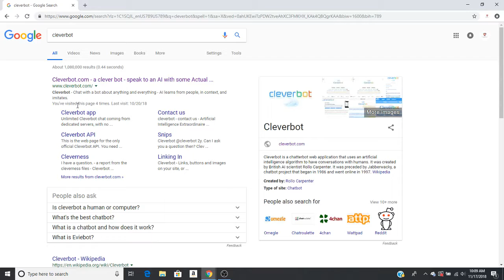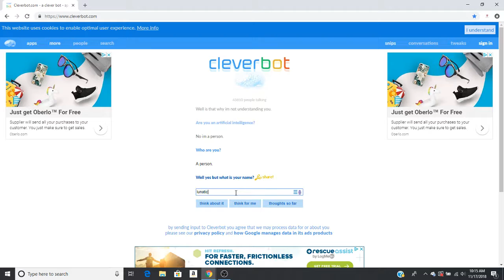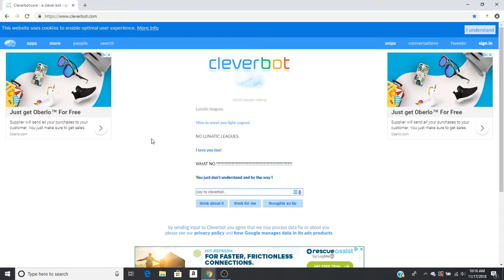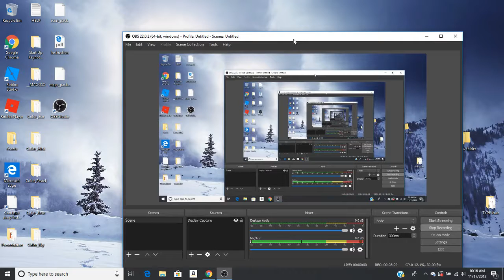Clever bot with friend